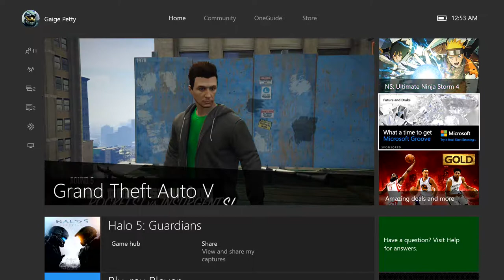GTA 5 Online Funny Moments (Rockets Vs. Insurgents)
Gaige and Alek show you how to NOT play Grand Theft Auto 5 Online!

Xbox Gamertag: ga1ge
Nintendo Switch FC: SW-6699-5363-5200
Steam: NGaiged